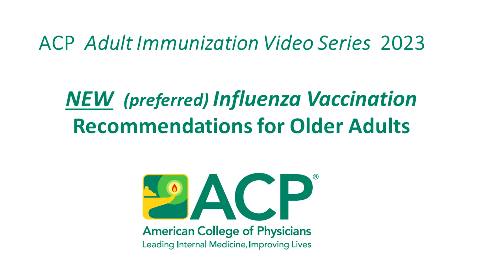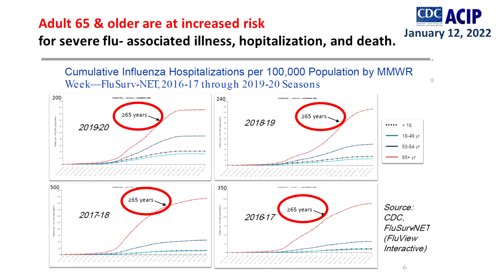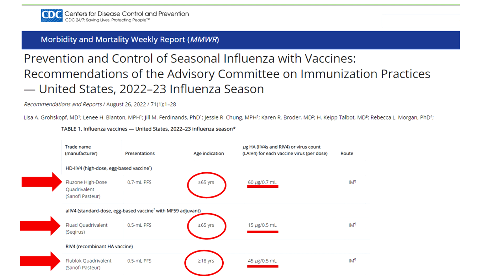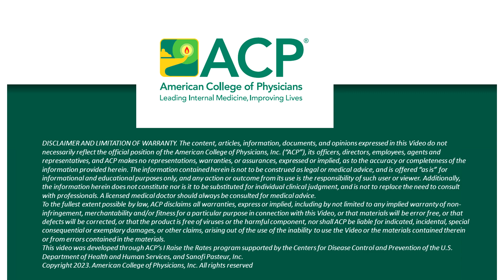New (Preferred) Influenza Vaccine Recommendations for Older Adults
Dr. Sandra Adamson Fryhofer, MD, MACP explains the 2023 influenza recommendations for the influenza vaccine for older adults.